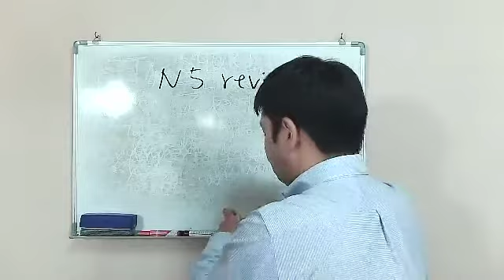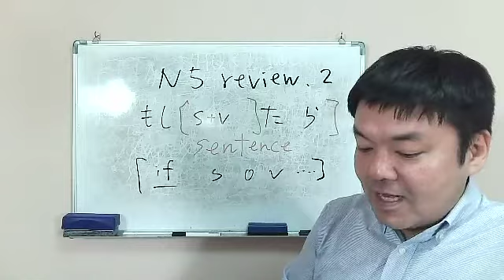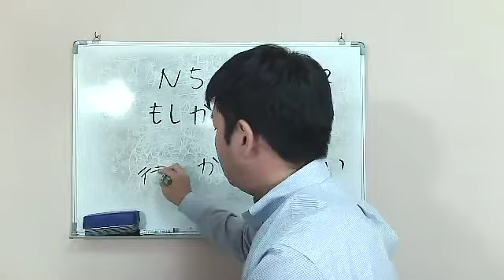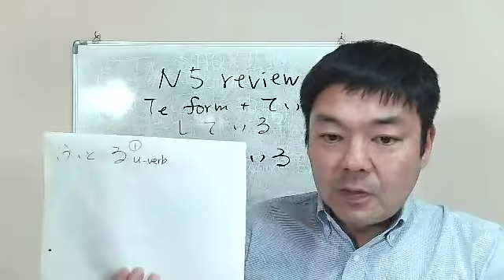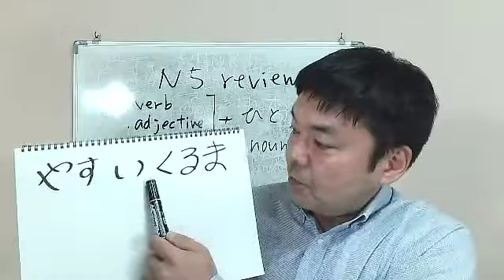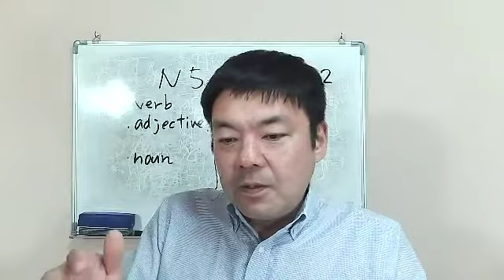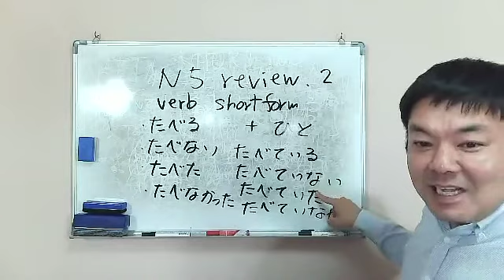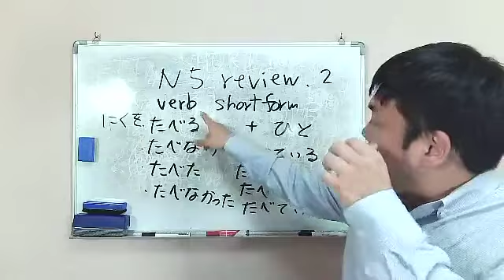N5 grammar JLPT vol.50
we finished and going to N5 grammar .
now I'm doing stream on facebook page
please come to join us